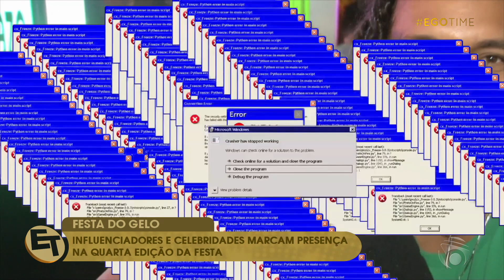FESTA DO GELO: Cláudia Leitte, Léo Santanna e Márcia Fellipe agitaram a quarta edição, em Cabedelo